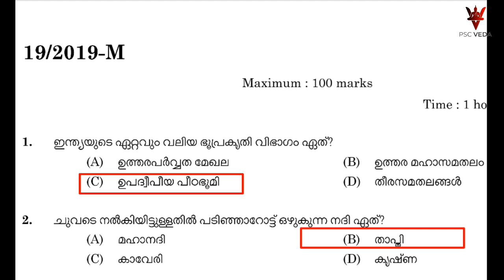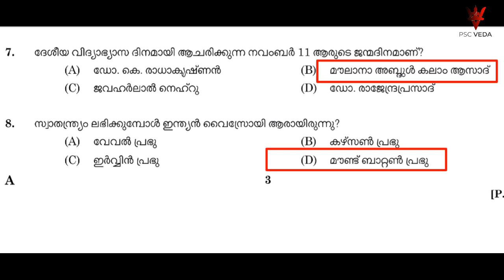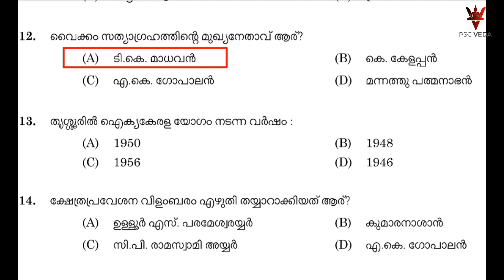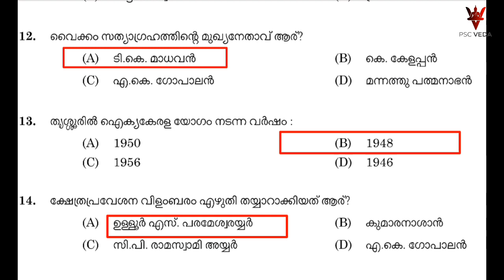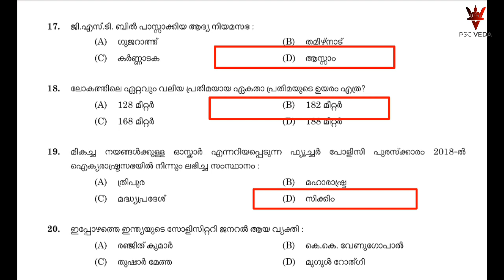19/2019 - PSC PREVIOUS YEAR QUESTION PAPER | MOCK TEST | GK QUESTIONS | PRELIMINARY EXAM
KERALA PSC
PRELIMINARY EXAM